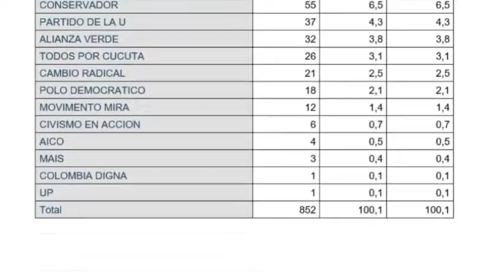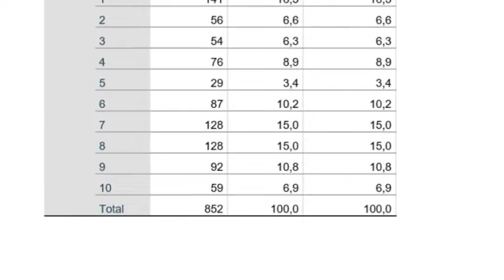Imparable el ascenso del ingeniero Jorge Acevedo Peñaloza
Imparable el ascenso del ingeniero Jorge Acevedo Peñaloza en su pretensión política por la alcaldía de Cúcuta. Las cifras lo posesionan con una altísima ventaja sobre los demás candidatos. En tema de preferencia de partidos políticos, la encuesta ubica al Centro Democrático como el más importante, pese a la indiferencia de Duque con la región. Observen, analicen y opinen sobre el tema y si es de su agrado, compartan.🎙🌍🔎